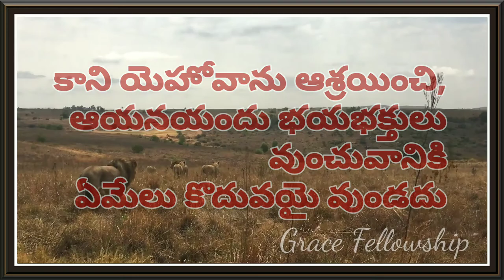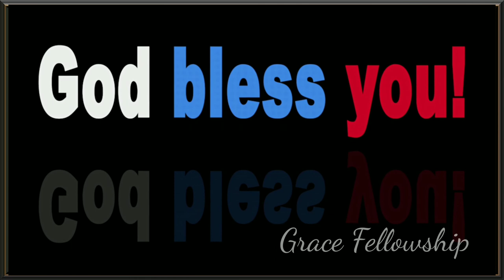ఈ దిన వాక్యము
గ్రేస్ ఫెలోషిప్